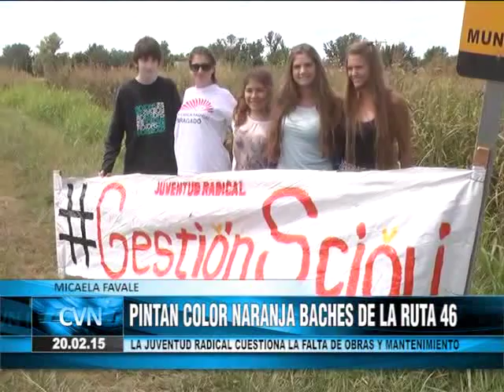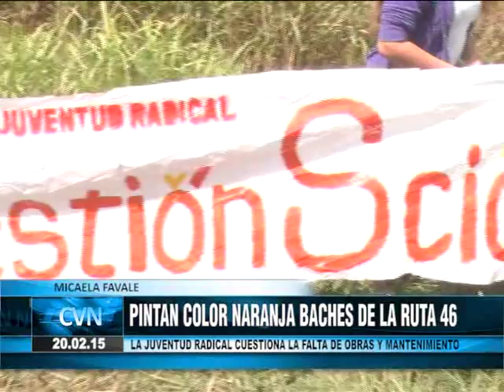UCR Baches Naranjas